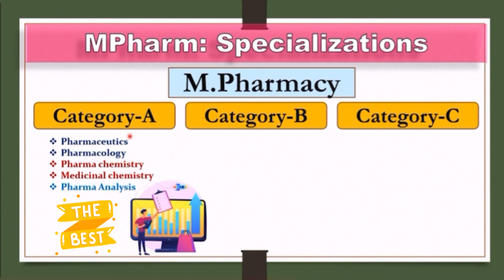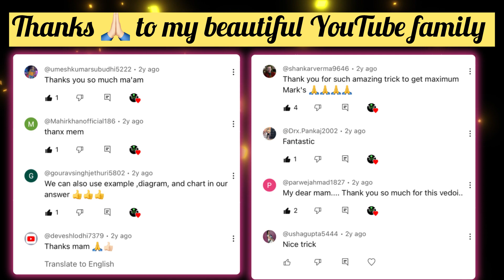Q&A 32# M.Pharmacy में कौन सा Subject Choose करें जिसका सबसे अच्छा Career Scope होगा || Best Branch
Here, we have discussed about *Q&A 25# Master's Of Pharmacy | Scope | Salary | Exams | License | Subjects | Books | Best college* and prepared a best content for you so watch the complete video until the end and read the description below.

*M.Pharmacy (Master of Pharmacy)
Master Of Pharmacy (MPharm) is a two-year post-graduate program. The course is based on pharmaceutical sciences that deal with the study of drugs and medicines.

The course consists of two academic years(1st year & 2nd year) or  4 Semester session.

On course completion, there are numerous career opportunities after M.Pharmacy (Master of Pharmacy) for graduates

*Why Study M.Pharmacy?
After completing M.Pharm, students are eligible to work in the medical industry and retail industry as well.

Students also develop a varied set of skills consisting of problem-solving and decision-making skills. Ambitious students can apply to foreign universities for research work.

Pharmacists can work according to a given period, unlike doctors who are required to work in the time of emergencies.

There is a Continuous increase in prescriptions and the evolution of drugs.
It results in the great demand for pharmacists in the medical industry that leads to good career growth.

It also assures a good earning. M. Pharm graduates can gain a high monetary benefit which results in satisfactory progress in their career.

Eligibility criteria
Students should have a minimum of 50% in Bachelor of Pharmacy (B.Pharmacy) from a PCI/AICTE approved college or university.

Students should qualify GPAT or any other national & state level M.Pharm entrance test with a valid score.

Some accepted entrance exams for admissions to M Pharm courses are:
GPAT conducted by NTA
NIPER JEE conducted by NIPER
AP PGECET conducted by Andhra University
TANCET conducted by Andhra University
TS PGECET conducted by Osmania University
Odisha Joint Entrance Examination conducted by Odisha Joint Entrance Examination Board
AU AIMEE conducted by Annamalai University
HP CET conducted by Himachal Pradesh Technical University

*M.Pharmacy Top Recruiters
Apollo Hospitals
IQVIA
Teva Pharmaceuticals
AG Medical Communications
Sun Pharmaceuticals
Novartis
Novozymes
Cipla
Dr Reddy's Laboratories
Lupin
Aurobindo
Zyduscadila
Glenmark Pharmaceuticals
Abbott India
Biocon
Wockhardt
Ranbaxy
Adani Group
Taj Pharmaceuticals